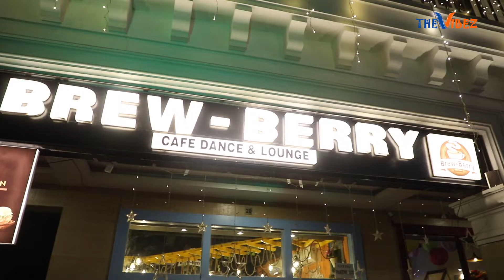Omaxe World Street | Greater Faridabad | The Vibez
Camera & Edited      : Ravinder Sharma
Script & Voice Over : Diksha B.Bhatia
Production: The Vibez